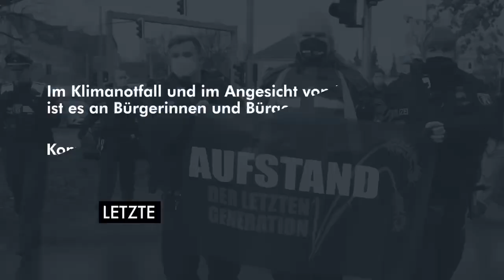DAS IST KEIN SPIEL!STOPPT DEN FOSSILEN WAHNSINN!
DAS IST KEIN SPIEL!

STOPPT DEN FOSSILEN WAHNSINN!

Wir alle sind die letzte Generation, die den absoluten Klimakollaps noch aufhalten kann.

Ab morgen gehen wir in Frankfurt auf die Straße für ein Ende des fossilen Wahnsinns. Schließ dich uns an oder unterstütze uns mit einer Spende.